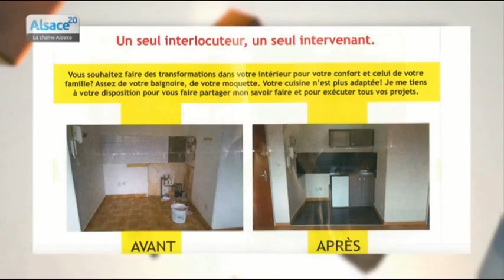Coup de pouce à un entrepreneur courageux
Sites webs/blogs, copiez cette vidéo avec le bouton "Intégrer" !
 Du lundi au vendredi, Olivier Hahn présente son image du jour !